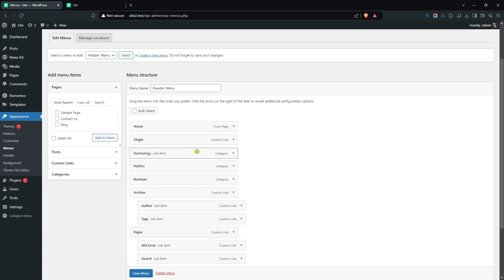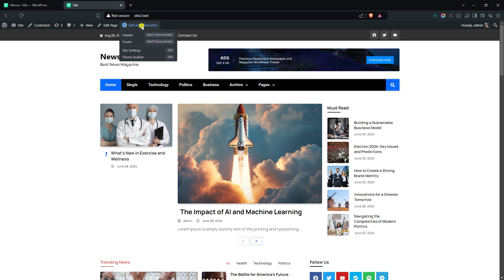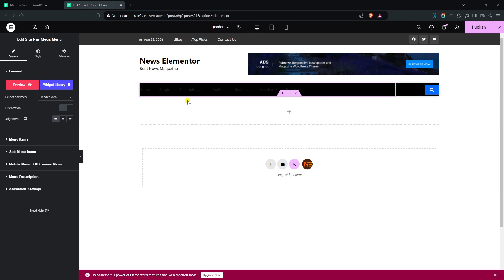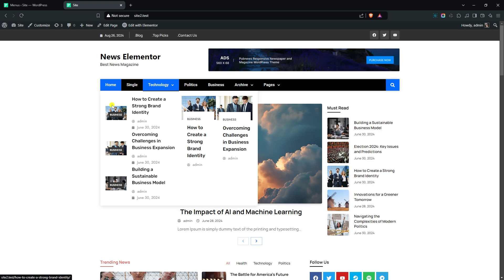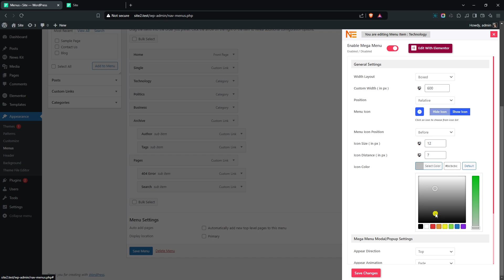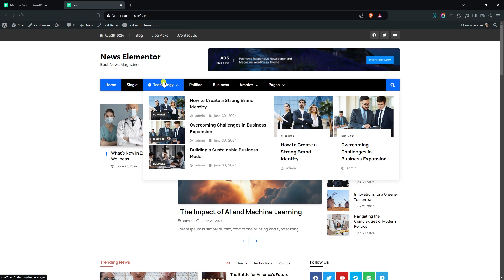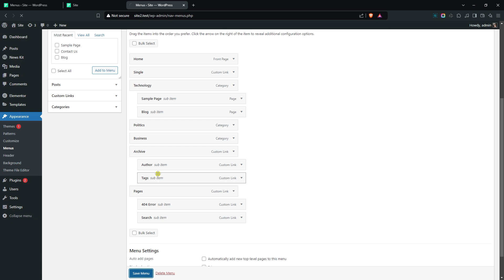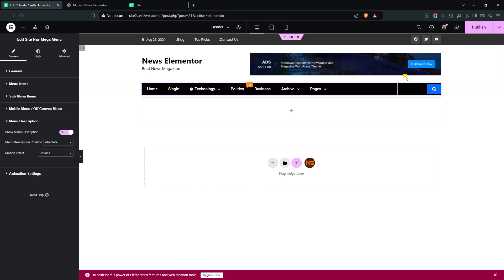Mega Menu Tutorial - News Kit Elementor Addons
In this video, we’ll walk you through the steps to set up, build, and customize a Mega Menu in WordPress using the News Kit Elementor Addons plugin.

Follow along to enhance your website’s navigation with a stylish and functional mega menu!

00:00 - Let's build Mega Menu
00:10 - Enable Mega Menu and Edit
01:23 - Site Nav Mega Menu widget
02:41 - Mega Menu Settings
06:04 - WordPress submenu view on mobile devices
07:08 - Site Nav Mega Menu widget settings

🔗 Helpful Links:
News Kit Elementor Addons Plugin